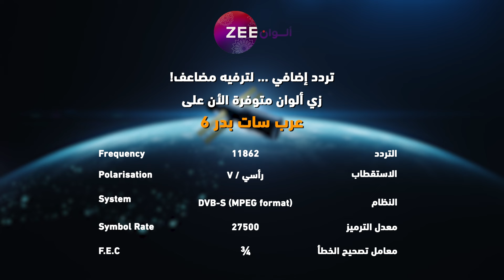مسلسل رحلة_لاكشمي_2 حلقة 90 - أقوى مشهد 2